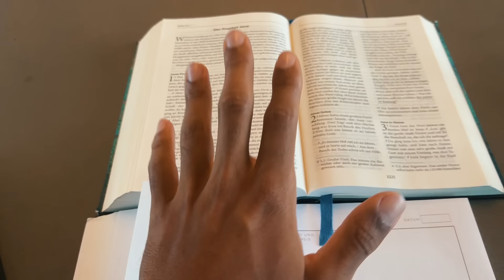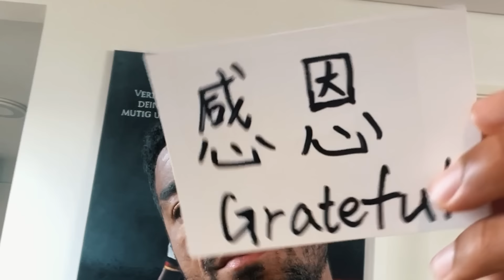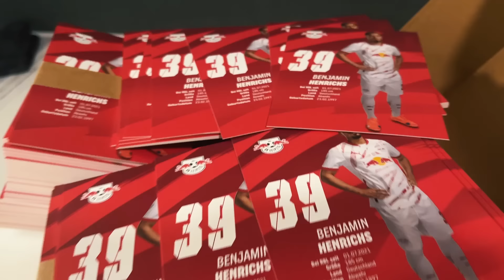Day in the Life eines Bundesligaspielers | Pre Season Vlog RB Leipzig | Benjamin Henrichs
Checkt gern auch die anderen Kanäle ab!

► Instagram.com/bennyhenrichs
► Linktr.ee/bennyhenrichs